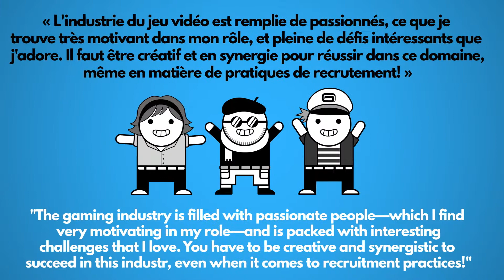1PASSION: 1JOB - Amandine Laine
🕵️‍♀️ Notre responsable régionale du recrutement, Amandine Laine, est chargée de recruter tous les talents de notre studio - et au-delà ! Si vous êtes reconnu pour être fantastique dans l'industrie, rejoignez-nous!

🕵️‍♀️ Our Regional Recruitment Manager, Amandine Laine, is responsible for hiring all the awesome talent for our studio—and beyond! If you’re awesome too, join us!